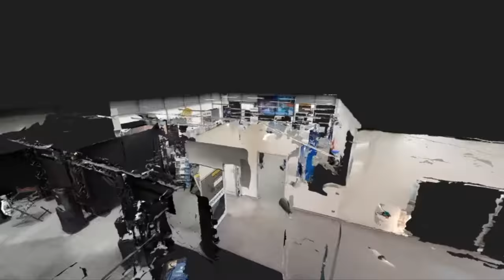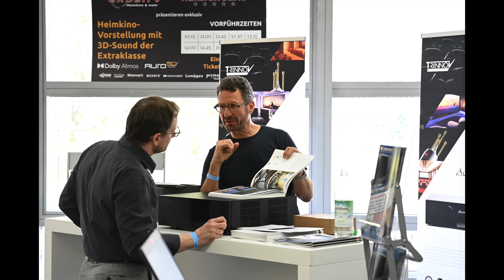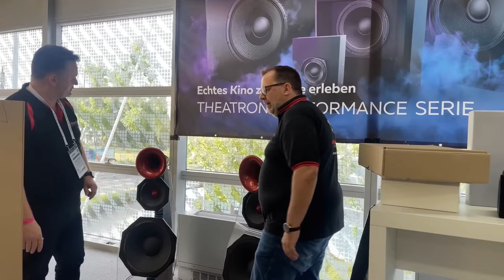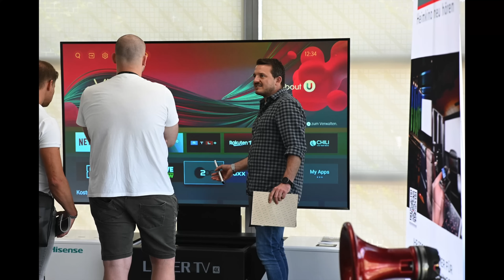High End München. Unser Fazit! Es war Mega. Danke für alles!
4 Tage HighEnd 2022 in München sind beendet. Erstmalig haben wir mit unserem Partner dort ausgestellt und unter anderem viele 3D Sound Beispiele aus dem Bereich Film und Musik präsentiert. Patrick und Holger ziehen ein erstes Fazit und überlegen, ob sie auch nächstes Jahr wieder dabei sind. Was meint ihr?

Hier gibt es unsere Auswahl an PureAudio Scheiben mit 3D Sound.

Hier findet ihr unsere Auswahl an MAG Audio Lautsprecher aus der Theatron Serie

Hier sind alle Informationen über die neuen Sony Projektoren

JVC DLA NZ 7 - der Laserprojektor mit HDMI 2.1 Unterstützung. Alle Informationen

Unser Hisense LaserTV Angebot - jetzt solange der Vorrat reicht.

Hier sind die ersten technischen Daten von den Endstufen aus dem Hause Musical Fidelity

Hier sind die Informationen über die Lumagen Radiance Videoskaler

Hier sind alle Informationen über die Trinnov Altitude Vorstufen

Egal ob TV, Lautsprecher, Beamer oder Verstärker. Wir zeigen euch eine große Auswahl an Lösungen.
Und wir zeigen euch die Zukunft der Großbildprojektion. Unsere 360 cm breite MiniLED Wand ist so beeindruckend in der Wiedergabe von Film und Bild, daß Am besten schaut sie euch selber an ;-)

Wir haben für jeden Geldbeutel und Anspruch Lösungen, die begeistern.
Wir beraten und demonstrieren euch ausführlich unsere Lösungen. Einfach einen Termin vereinbaren oder an einem Samstag ohne Terminvereinbarung zu uns kommen.

Wir demonstrieren euch eine Vielzahl von 3D Soundlösungen.
Dolby Atmos, Auro3D und DTS:X/Imax enhanced - alles in einem Studio.